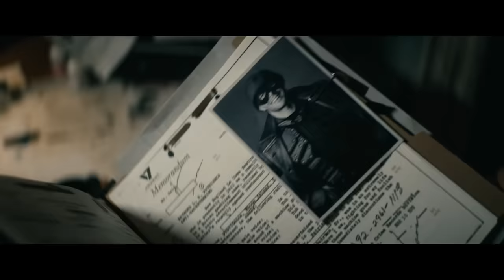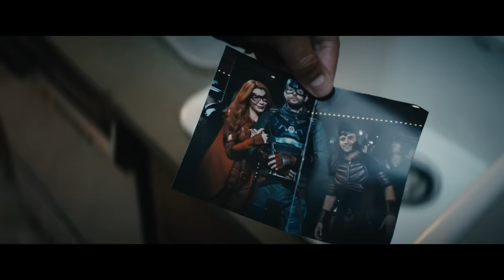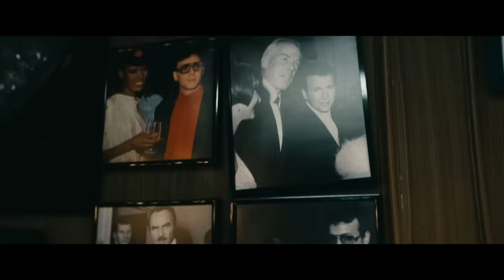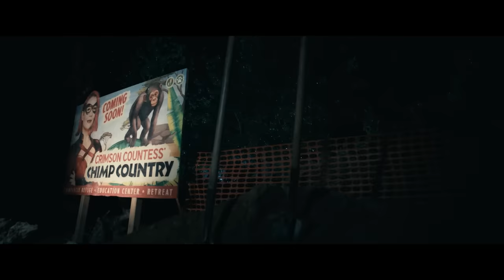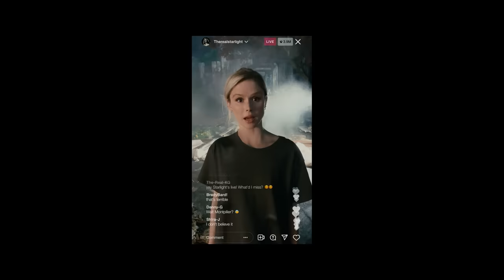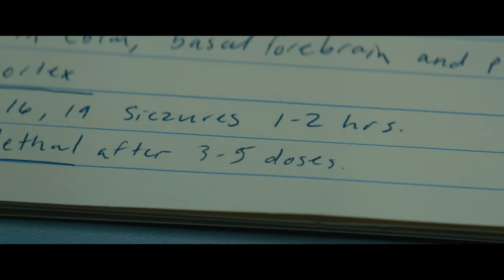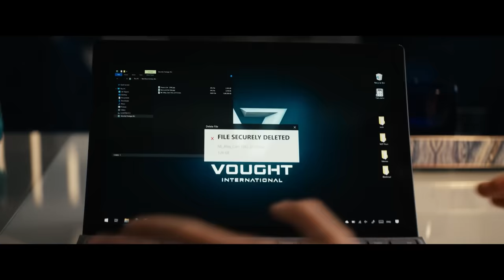Bố đẻ cùng bố dượng của con đẻ đánh bố đẻ của cháu nội | Recap Xàm: The Boys Mùa 3